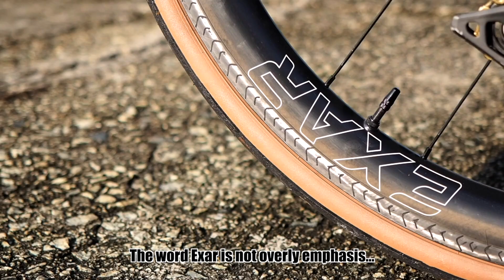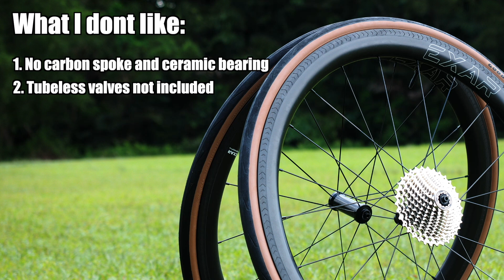RB45pro EXAR Carbon Wheelset Review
Thanks Magenefitness.com for sending me the RM45pro EXAR carbon wheelset for review. It's a very versatile wheelset capable of fitting upto 38C tire in. Tested the wheelset on both tarmac and gravel road, no issue so far. Brake performance is excellent even in raining day.

Contents:
0:12 - Unboxing
1:31 - Installation
2:32 - Showcase
3:20 - Field Test
4:09 - My verdict